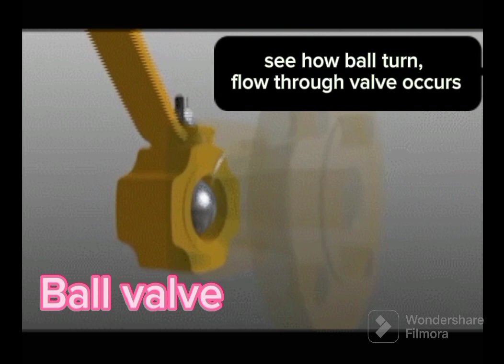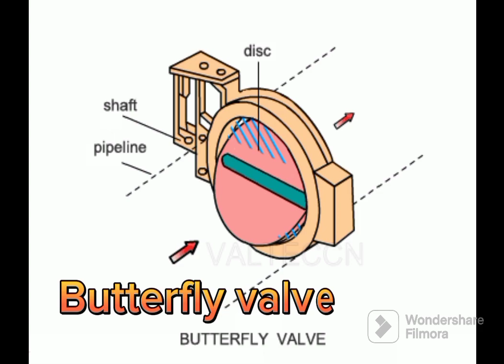ball valve and butterfly valve working animation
THIS VIDEO IS ABOUT:
how does ball valve and butterfly valve works